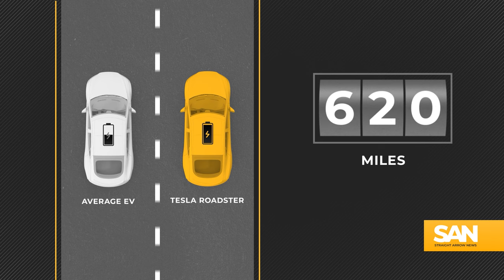Tesla Roadster details generate anticipation despite years of delays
Tesla CEO Elon Musk has claimed his company’s much-anticipated Roadster electric vehicle (EV) will be able to go from zero to 60 miles per hour in under a second, accelerating faster than some cars that are not even legal on the roads. Musk claims that “there will never be another car like this,” and predicts the technology it utilizes could make for “the most mind-blowing product demo of all time.”